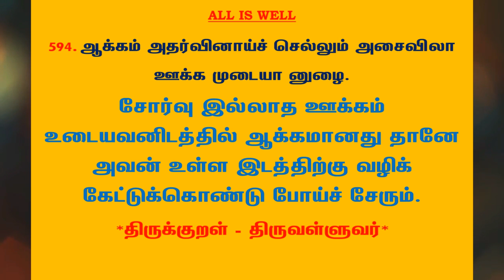#856 | தினம் ஒரு திருக்குறள் - குறள் 594 | Kural 594 - Daily One Thirukkural